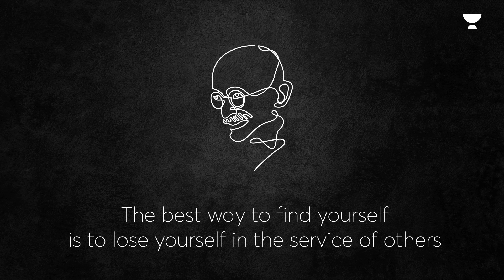Gandhi Jayanti | Unacademy WBPSC | LetsCrackIt